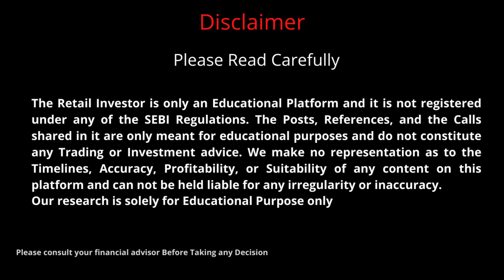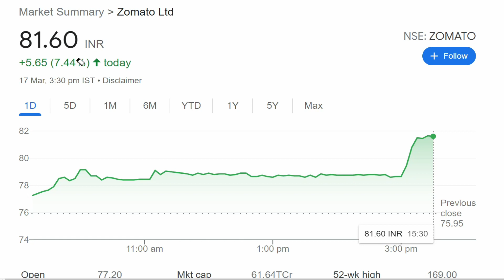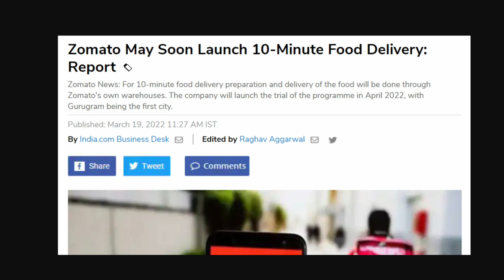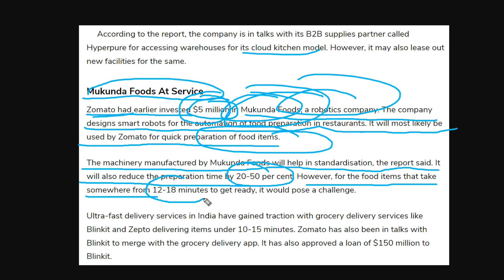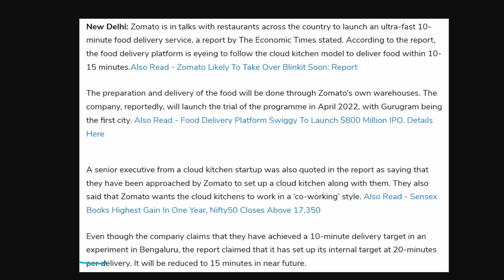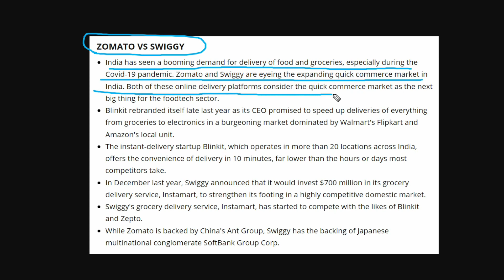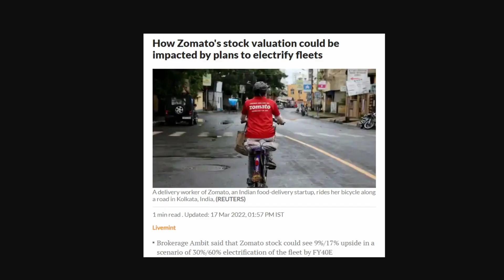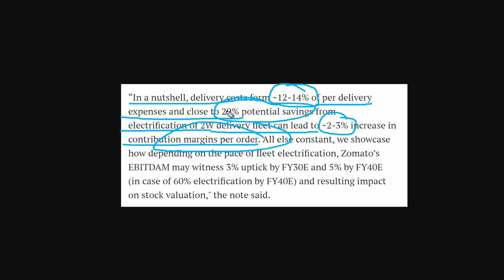zomato share latest news today | zomato share analysis